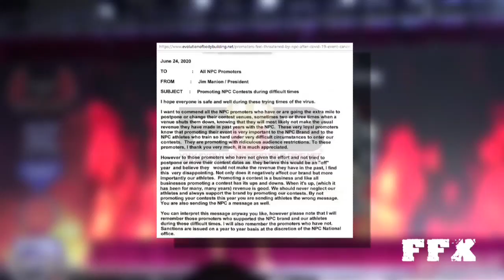FFX Eventos suspendisos en USA por el covid 19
Fuerza y Figura Extrema programa de Tv. realizado en Cuenca-Ecuador Promocionando e Incentivando la práctica del Culturismo y Fitness como un nuevo estilo de vida.